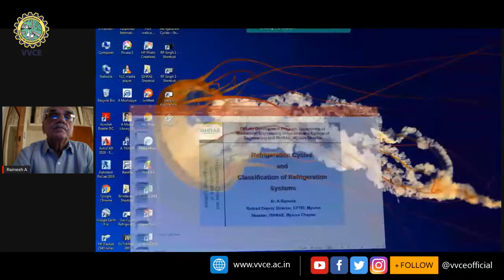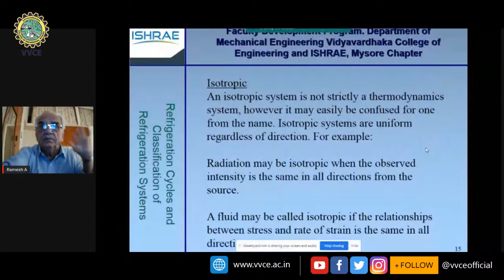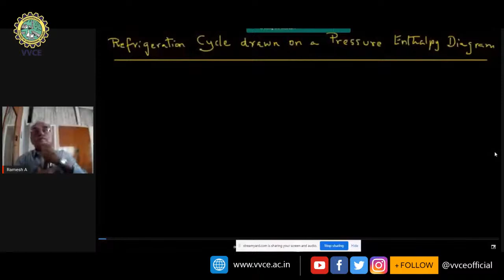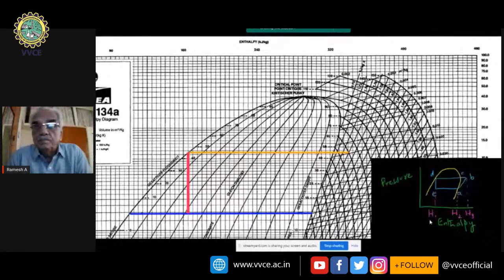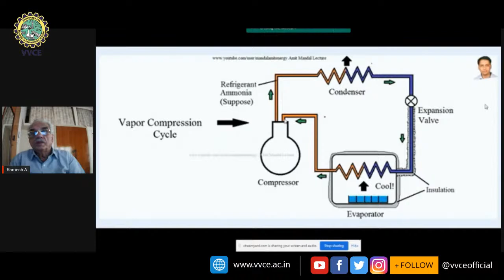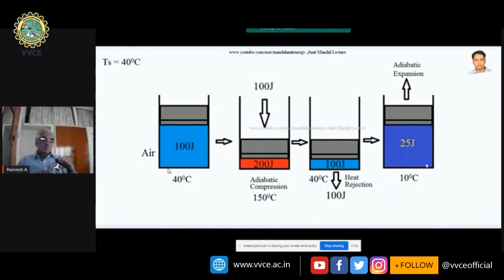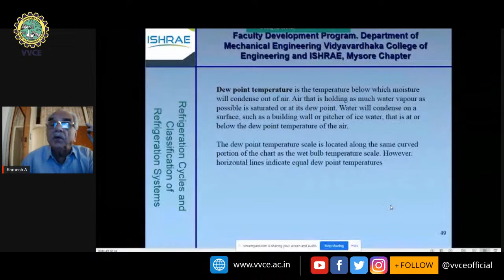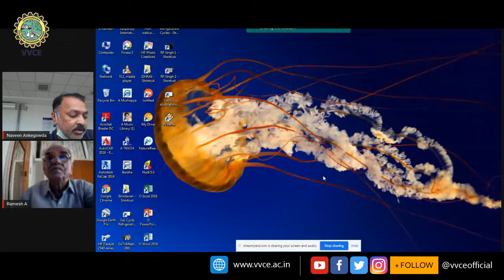Refrigeration Cycles and Classification of Refrigeration System by A. Ramesh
One week FDP on HVAC and R